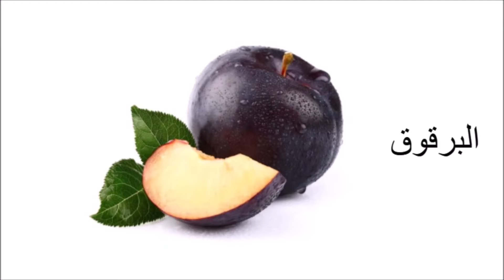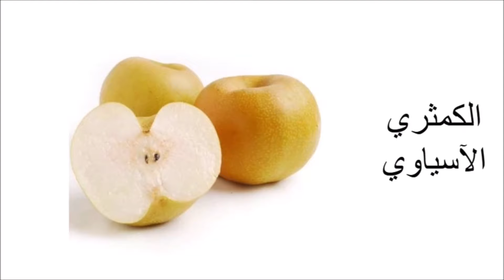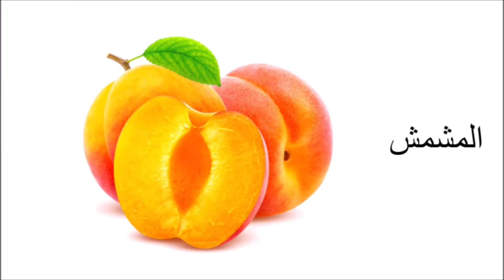فواكه يمكن تقديمها للطيور بفصائلها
لمعلومات أكثر، أسئلة، طلبات، للتبرع
تواصل معي

:ما يمكنك إيجاده في القناة بخصوص الطيور